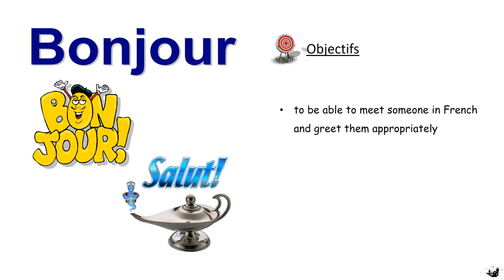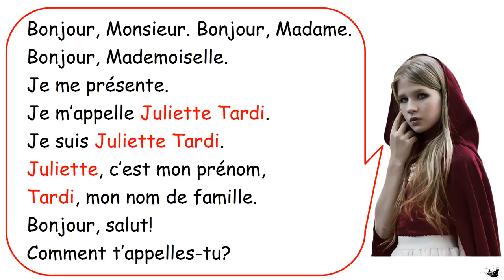Bonjour Monsieur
from Chanterelles